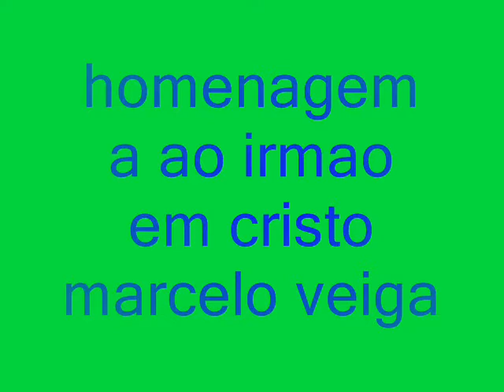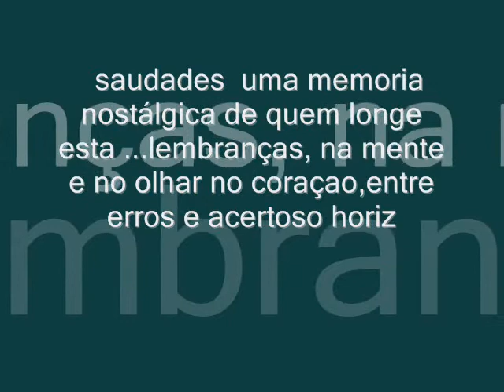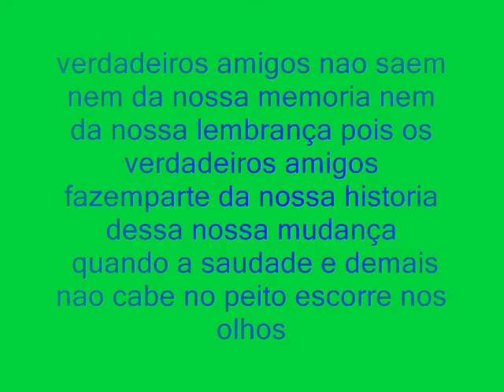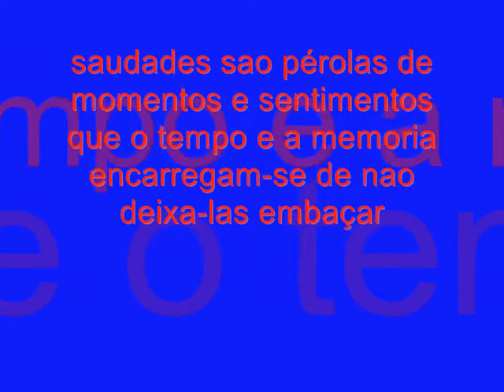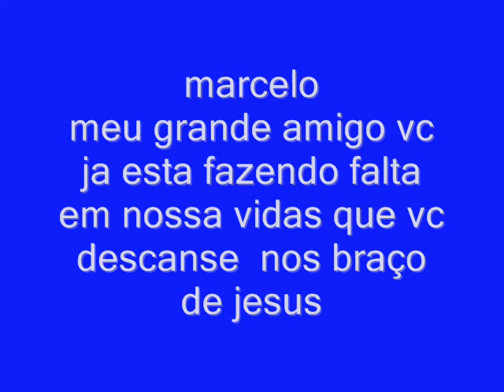Marcelo veiga eterno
"Acreditar que a nossa vida não é melhor ou pior do que a de ninguém.
Nunca sentir-se maior ou menor, mas igual.
Fazer o bem sem olhar à quem e não esperar nada em troca, é uma maneira de encontrar a felicidade.
Procurar sorrir sempre, mesmo diante das dificuldades e não se envergonhar das lágrimas, diante da necessidade, é outra maneira de irmos ao encontro dela.
Ser humilde, prestar favores sem recompensas, abrir as mãos e oferecer ajuda, é uma maneira de buscar a felicidade.
Chorar e sofrer, mas lutar e procurar vencer, sem deixar o cansaço te derrotar, nem o desânimo ou o preconceito te dominar, é uma maneira de ganhar a felicidade. Aprender à defender seus ideais e a amar seus semelhantes, à conquistar seus amigos pelo que é e não pelo que queiram que seja, é mais uma maneira de abraçar a felicidade.
Saber ganhar e saber perder, é uma rara conquista, mas você consegue.
Tenha fé, acredite em Deus!!! Viva cada momento de sua vida como se fosse o último.
Faça de sua vida uma conquista de vitórias, uma virtude e aproveite tudo o que ela te der como oportunidade. Mesmo sofrendo, sofra amando. Pois é através do amor que você encontrará as chaves para abrir as portas da felicidade...''  desculpe os erros  na mensagem   esse video e em nome de todos os jovens da ieq aurora uberlandia